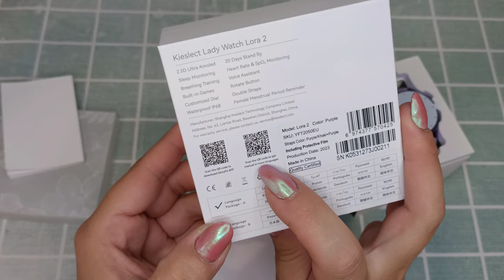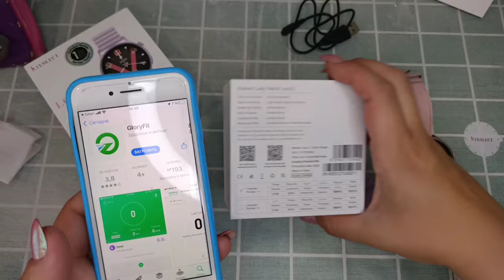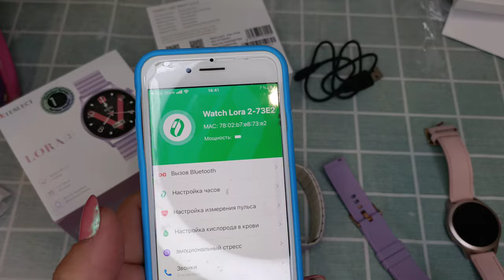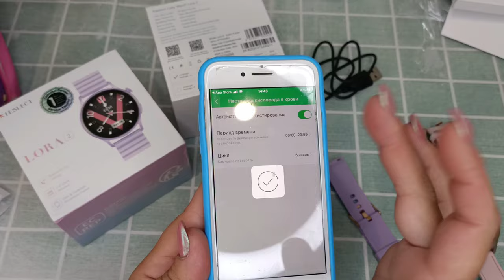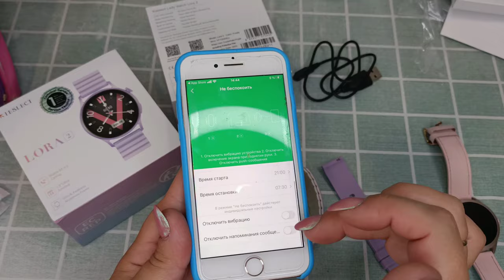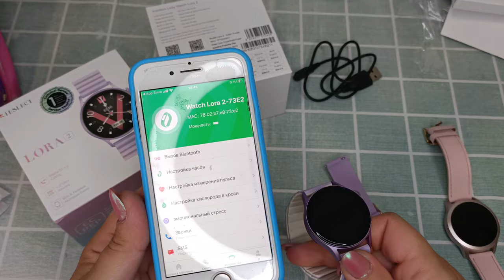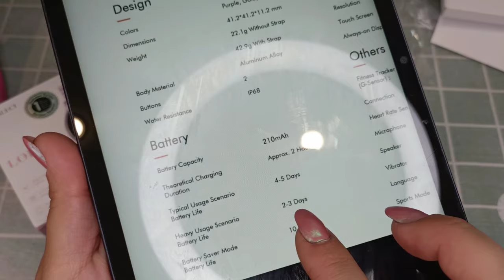УМНЫЕ ЧАСЫ Kieslect Lady Watch Lora 2 😍 ПОДРОБНЫЙ ОТЗЫВ И ОБЗОР / КОГДА ДЁШЕВО И СЕРДИТО 👍🏼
Kieslect Lora2 Calling Watch (Fashion Watch) – Global 3rd 2-in-1 Call Chip after Samsung Apple Makes Calling Stable

ВСЕМ ПРИВЕТ!!!
В этом видео подробный обзор на умные часы Kieslect Lady Watch Lora 2, обсудим все плюсы и минусы, покажу вам первую версию часов, которые ношу уже больше пол года.